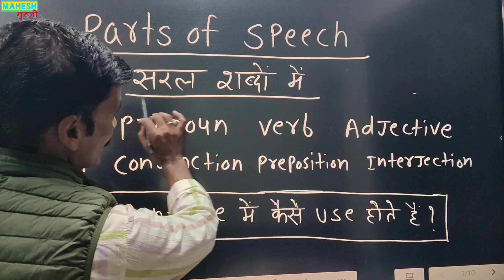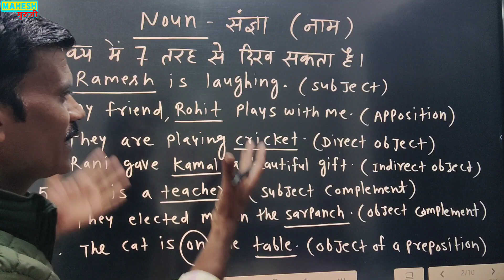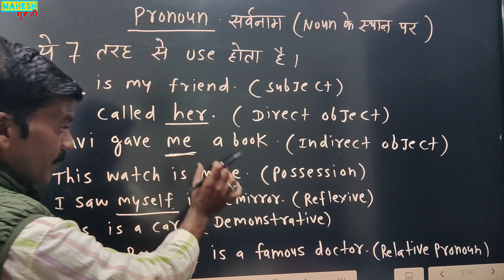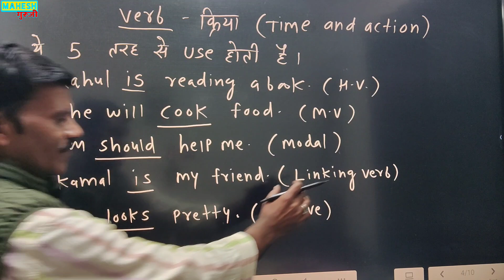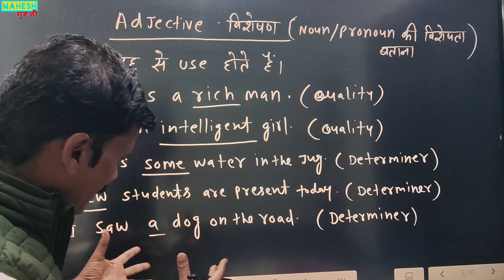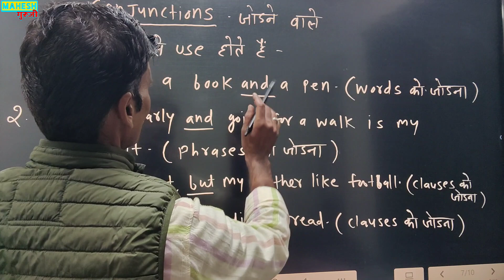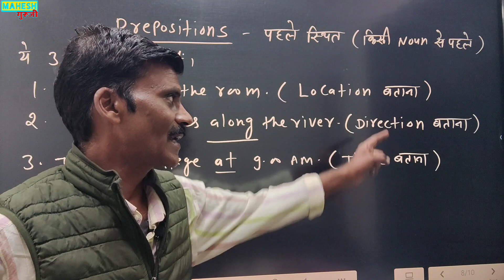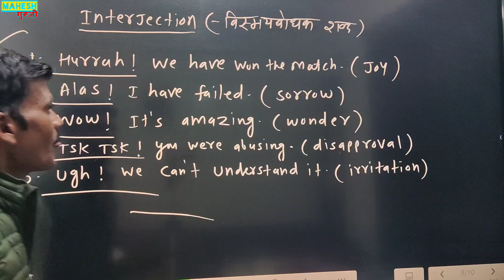Parts of Speech | Noun pronoun verb adjective adverb preposition conjunction| English grammar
in this video we will learn parts of Speech
Noun Pronoun Adjective adverb verb conjunction preposition Interjection

Tense kese sikhe, Tense in English grammar, tense kese sikhe
English writing rules, English grammar rules, sentence making tips
Sentence making Structures | English speaking skills| English writing rules

Competition English grammar
Grammar for SSC CGL, UPSC,Bank po

English likhna kese sikhe

Past tense in english English grammar